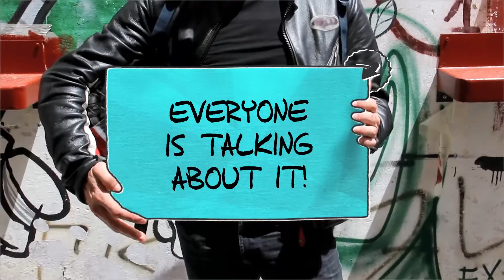Lose Your Fat Half- Download the App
It's Not About A Diet, It's About You!
Have you tried diets before and failed? Do you need to renew your hope? Ready to change your mindsets? Ready to focus on your real identity? Ready to change your lifestyle? Real results. No fluff. Watch the video, download the free app now.